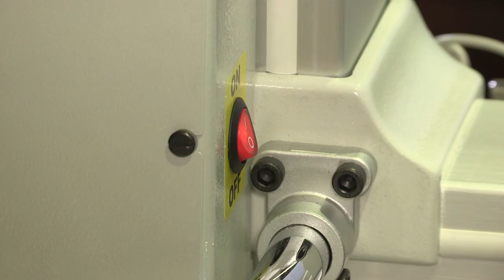Innova Quilting Tutorial: Changing the Foot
Brenda Rahm gives you safety tips, shows you the tools you need, and teaches you how to change the foot on your Innova longarm.